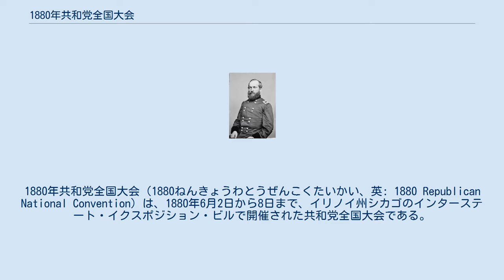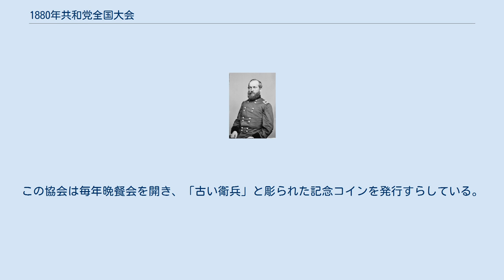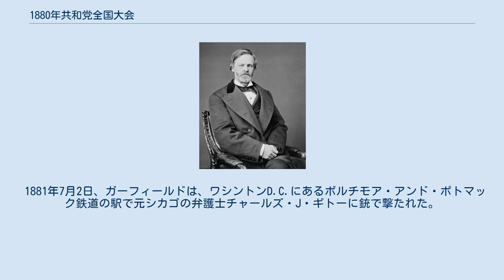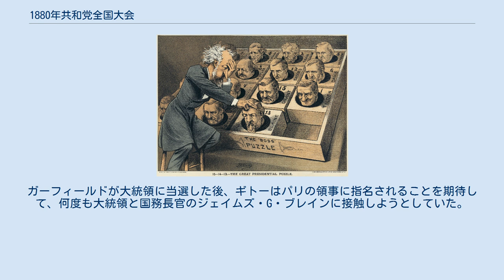1880年共和党全国大会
1880年共和党全国大会（1880ねんきょうわとうぜんこくたいかい、英: 1880 Republican National Convention）は、1880年6月2日から8日まで、イリノイ州シカゴのインターステート・イクスポジション・ビルで開催された共和党全国大会である。
同年11月の大統領選挙に向けて、オハイオ州出身のジェームズ・ガーフィールドを大統領候補に、ニューヨーク州出身のチェスター・A・アーサーを副大統領候補に指名した。
 大統領候補として名告りを挙げた14人の中で、この大会までに有力候補とされたのは、ユリシーズ・グラント、ジェイムズ・G・ブレイン、およびジョン・シャーマンの3人だった。
グラントは既に1869年から1877年まで2期大統領を務めた実績があり、前例のない3期目への返り咲きを狙っていた。
共和党内のストールワート派（意志の固い人）の後ろ盾があり、政治マシーンや後援会を支持していた。
ブレインはメイン州選出アメリカ合衆国上院議員と同下院議員を経験しており、共和党のハーフ・ブリード（混血）派のバックがあった。
シャーマンは南北戦争で著名な将軍ウィリアム・シャーマンの弟であり、当時はラザフォード・ヘイズ政権の財務長官を務めていた。
オハイオ州選出の上院議員であり、ストールワート派とハーフ・ブリード派を支持しない代議員に支持されていた。
 第一回目の投票で、シャーマンは93票、グラントが304票、ブレインが285票を得た。
誰も勝利に近付いたものが居らず、勝者を決めるための投票が続いた。
投票が何度行われても、過半数を得る候補が居なかった。
35回の投票が行われた後、ブレインとシャーマンが新しい「ダークホース」候補者であるジェームズ・ガーフィールド支持に切り換えた。
次の投票でガーフィールドは399票を獲得し、グラントより93票多く、党公認候補となった。
ガーフィールドの出身地オハイオ州の代議員団が、副大統領候補としてストールワート派のチェスター・A・アーサーを選んだ。
アーサーは468票を得て候補指名を獲得し、それまでで最長となった共和党全国大会が終わった。
ガーフィールドとアーサーの組み合わせは11月に行われた投票で、民主党のウィンフィールド・スコット・ハンコックとウィリアム・ヘイデン・イングリッシュの組を接戦で破った。
 現職アメリカ合衆国大統領としてのラザフォード・ヘイズは共和党の中で熱い緊張感を作りだしていた。
ヘイズは北部共和党員の代わりに南部民主党員に知事職を提案することで党の支援後援関係から遠ざかっていた。
その行動はニューヨーク州のロスコー・コンクリング、メイン州のジェイムズ・G・ブレインなど党内から厳しい批判を受けていた。
ヘイズは1880年アメリカ合衆国大統領選挙に出馬したとしても勝てそうにないことが分かっており、再選を求めないことにした。
共和党内で対立する派閥であるストールワート派とハーフ・ブリード派は、その選挙を熱い心で待っていた。
 前大統領ユリシーズ・グラント、1870年代の写真 1877年にグラント大統領の2期目が終わったとき、共和党が支配していたアメリカ合衆国議会は、グラントが3期目を求めてホワイトハウスに戻って来ないと予期していた。
グラントはそのような考えがないと思われ、妻のジュリアには「あと4年間ここ（ホワイトハウス）に居たいとは思わない。私は耐えられるとは思わない」と告げてすらいた。
グラントはホワイトハウスを去った後に、妻と共に貯めていた85,000ドルを世界一周旅行に使うことにした。
「ニューヨーク・ヘラルド」伝記作者のジョン・ラッセル・ヤングはグラントと一緒に旅し、後に『グラント将軍との世界一周』と題した著書で、世界中の魅惑的な場所に行った様子を文書にした。
ヤングはグラントの人気が高まっていると見ており、日本の東京や中国の北京で素晴らしい歓待を受けた。
 ヘイズが共和党と不仲になり、アメリカ合衆国国内でホワイトハウスに強い男を待望する気分が高まると、いち早くグラントが国内に戻ってきて、3期目を求めるようになった。
党内ではストールワート派の後ろ盾を得て、ホワイトハウスには「藁の男」の代わりに「鉄の男」が求められた。
グラントは党の大統領公認候補になる自信があった。
ストールワート派の指導者であるロスコー・コンクリングは、ペンシルベニア州選出のJ・ドナルド・キャメロンやイリノイ州選出のジョン・A・ローガ...